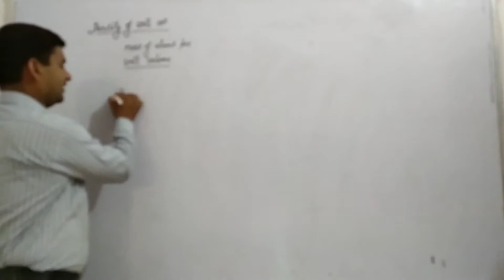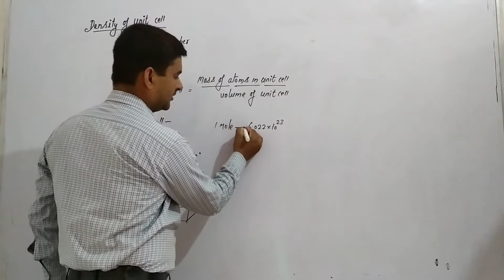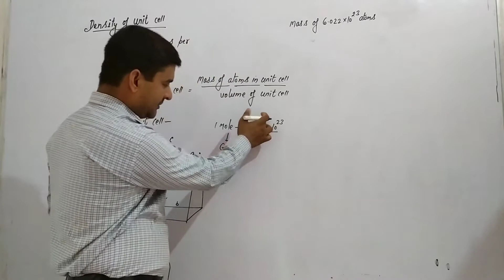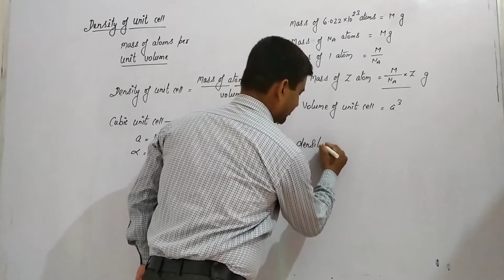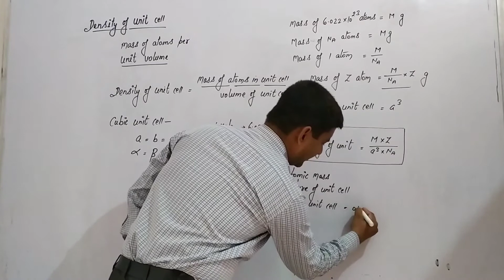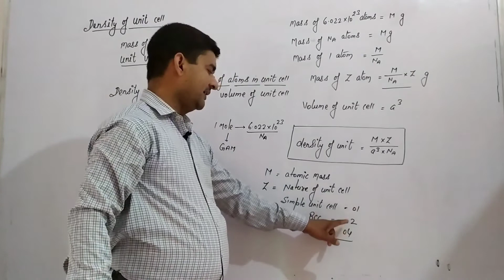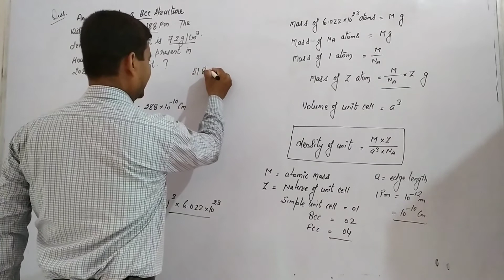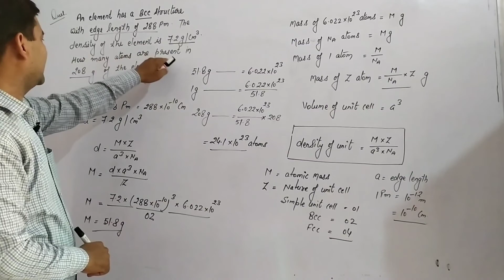Solid state - Density of Unit Cell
This video is related to density of unit cell and numerical.The  derivation of density of unit cell based on mole concept.